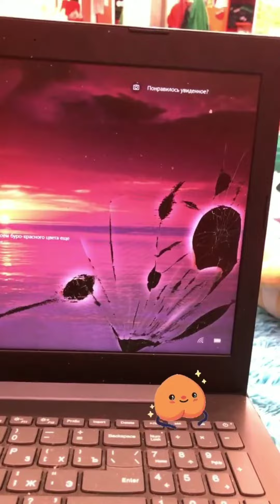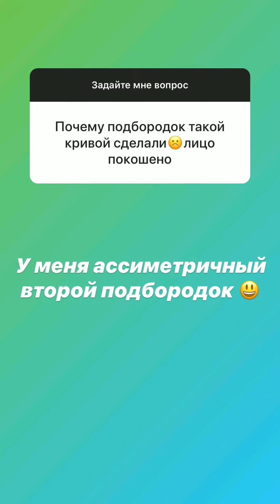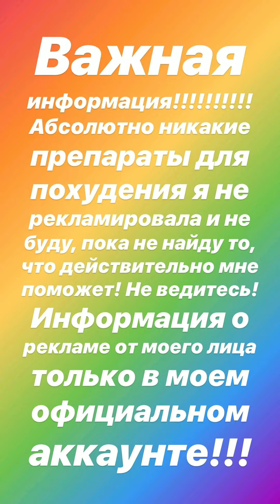Майя Донцова, Иосиф Оганесян, Саша Черно в сторис 09.10.2019. Вопрос-ответ.